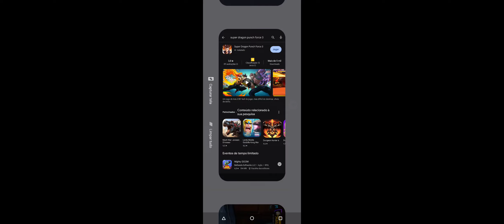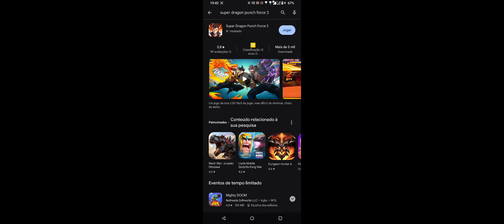SAIU! NOVO JOGO DE LUTA INSANO PRA CELULAR E PC | Super Dragon Punch Force 3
Torne-se mítico no Super Dragon Punch Force 3, um lutador estiloso e gratuito que coloca você em ação mais rápido do que uma bola de fogo furiosa. Seja você um novato em jogos de luta ou um monstro de laboratório experiente, o combate rápido e fluido espera por você em lutas 1v1 espetaculares. Selecione um lutador de uma lista sempre em expansão de personagens únicos e arrebente a vitória de seu oponente para subir na tabela de classificação.